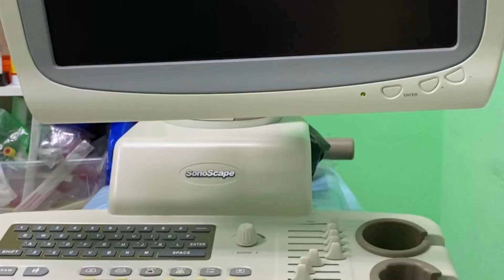Химическая кастрация кошки. Волк на приеме.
Применение препарата Супрелорин для химической кастрации кошки. УЗИ аппарат спустя сутки после доставки начал работать.